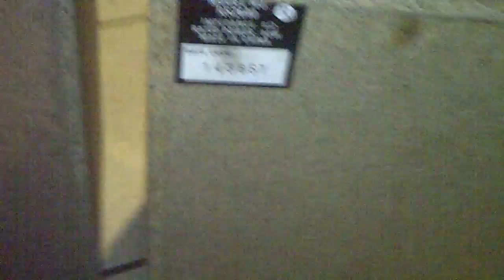Speakers Tutorial Series and Parallel Wiring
this is a very simple straight forward tutorial video shwoing how to wire two SVC single voice coil speakers in either series or parallel. series doubles your Ohm load parallel halves it.